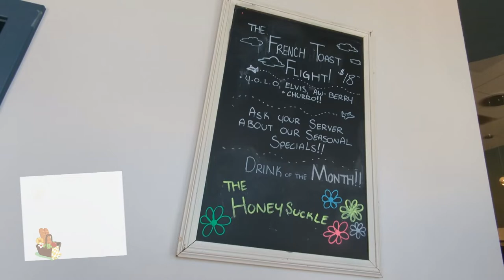Pina Colada French Toast/Italian Sausage Breakfast Bowl?!?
HI Guys!

We Are Going to MeeMom's Restaurant Located in Brick, New Jersey